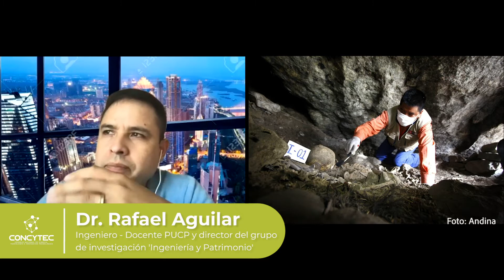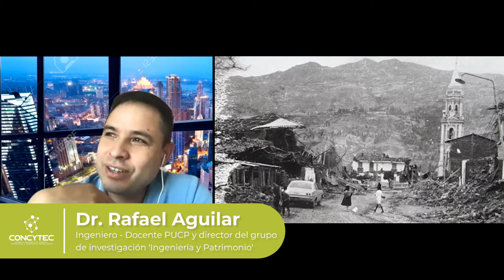Dosis de Ciencia Peruanidad: Machu Picchu bajo la lupa de la ciencia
😃 ¡Buenas noticias! 🇵🇪👩‍🔬 Hoy estrenamos la Dosis de Ciencia: Peruanidad, una nueva temporada del noticiero científico del Concytec Perú
En esta edición hablaremos de Machu Picchu bajo la lupa de la ciencia: ¿qué nos dice esta antigua ciudad sobre la convivencia sostenible con la naturaleza? Entérate en este primer capítulo.